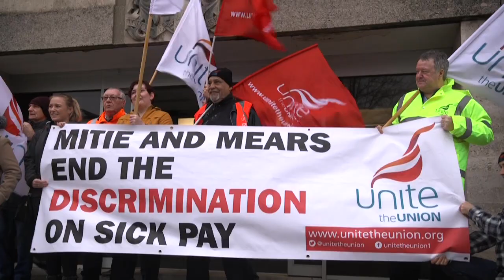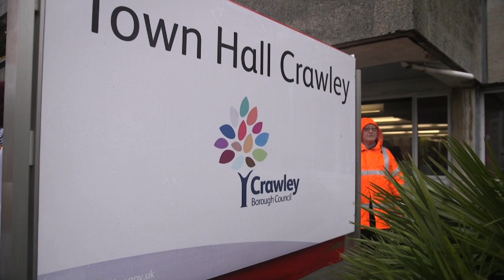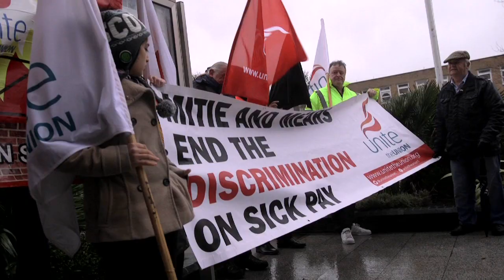Crawley Council: Sick Pay Now!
Workers doing social housing repairs for Crawley Council are not getting sick pay. The contractors, Mears Ltd and MITIE Property Services, pay their office staff sick pay, as do the Council for directly employed staff - but the trades people who go out to people's houses to do repairs get nothing for the first three days sick, and then just Statutory Sick Pay after that. UNITE are now demanding that the Council rectifies this discriminatory practise - or they could be facing a ballot for industrial action.